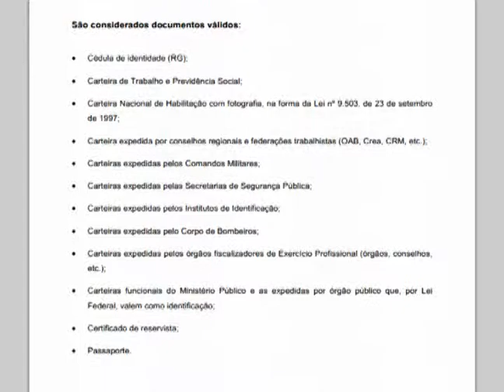Vestibular 2013 - Materiais de prova